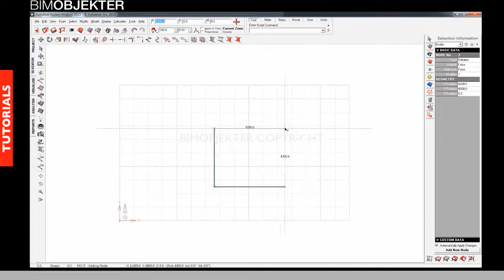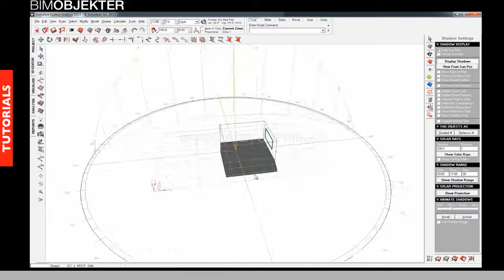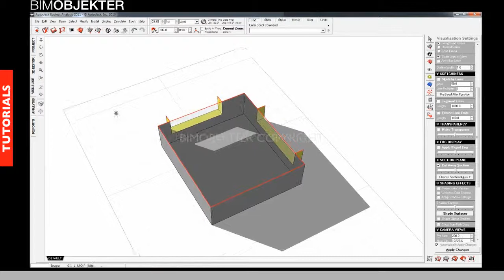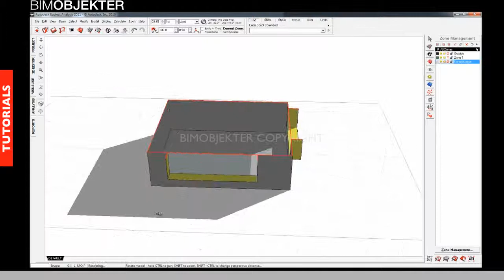10 Extrudering af vinduer for karmtykkelse